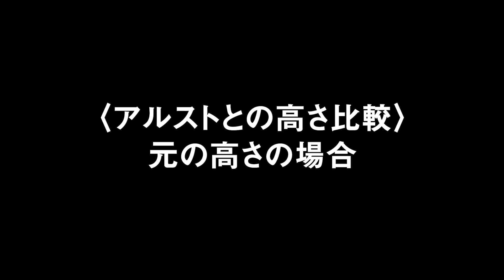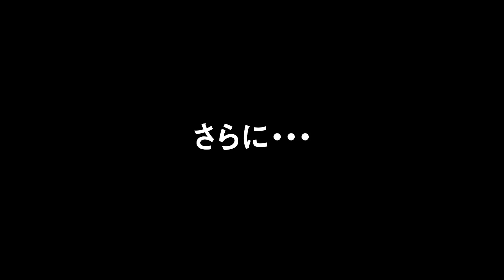【改良】Seria クッカースタンド、DAISO ウインドスクリーン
セリアのクッカースタンドとダイソーのウインドスクリーンに変更を加えてみました。
動画では電動工具をいろいろ使っていますが、電動ドリル、オートウエルド、蝶ネジ以外は100均で買える金のこ、ヤスリなどでも作れると思います。
オートウエルド

サブチャンネル【おがちゃんねる】もよろしく！